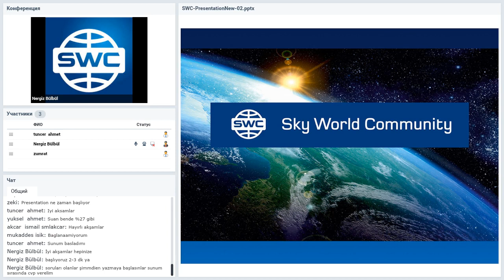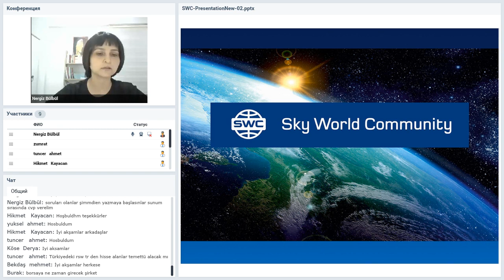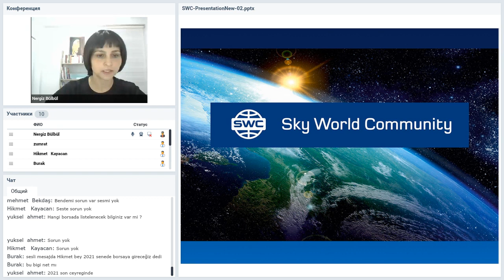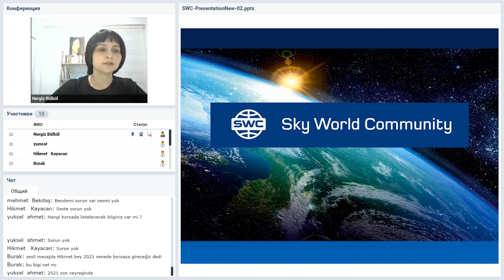Вебинар от 15.10.2020. Presentation of the technology. Турция.